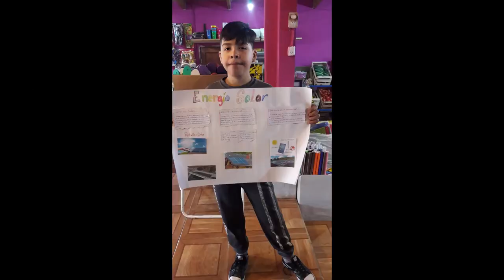Muestra Anual Virtual 2020 Área Tecnología Esc. Nº1 "Félix de Azara"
En éste video podrán visualizar los trabajos realizados por los alumnos en el Área de Tecnología, a cargo de la docente Stuker Paola.
Agradecemos la constante colaboración de los  tutores, padres, madres  y a los alumnos que trabajaron  para lograr tan bellos trabajos. Esto es muestra de la constancia que tuvieron a pesar de la situación por la cual estamos atravesando.
Muchas gracias a todos, de parte de la Comunidad educativa Escuela Nº1 "Félix de Azara".